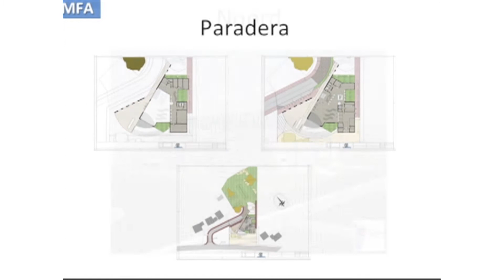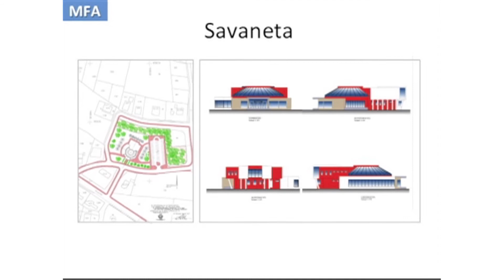Gobierno ta otorga terenonan pa construccion di MFA